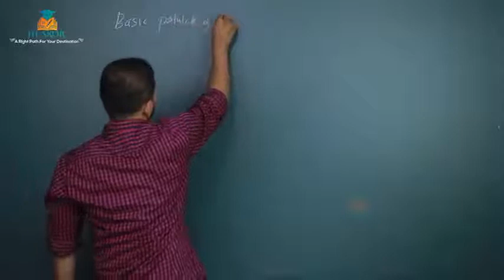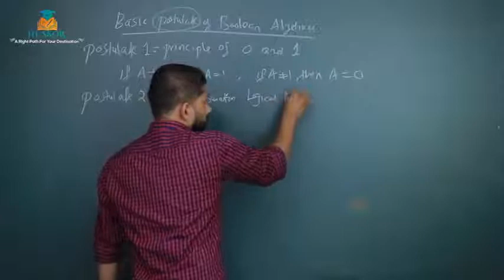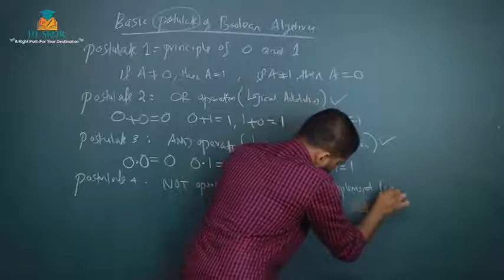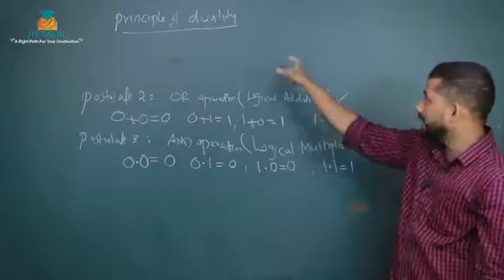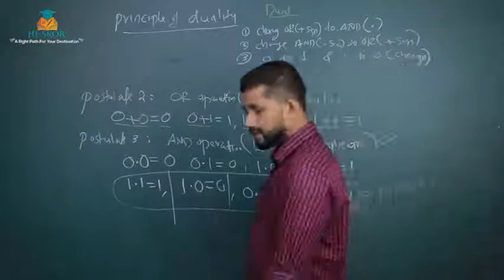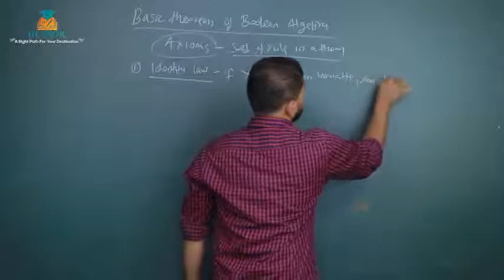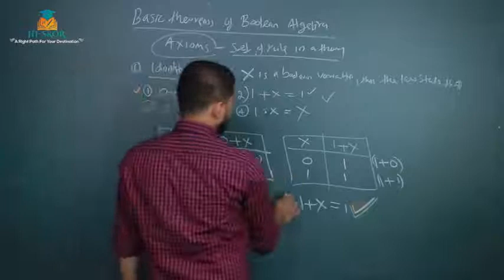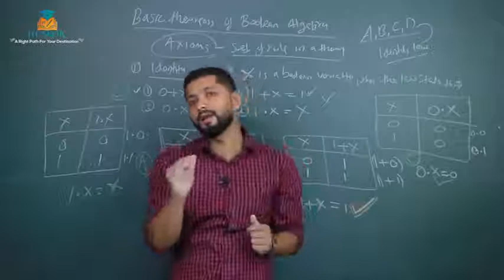COMPUTER SCIENCE - CHAPTER-2 ​PART-14 | C.S Tuition Class | HSE Free Plus One Tuition 2022 | Hiskor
11th Standard and 12 Standard ( Higher Secondary Free Tuition )

,+2 Humanities

1.  +1 Science

2. +1  Science (computer science)

3. +1 Commerce

4. +1 Humanities

5.  +2 Science

6.  +2  Science (computer science, English)

7.  +2 Commerce

8. . +2 Humanities